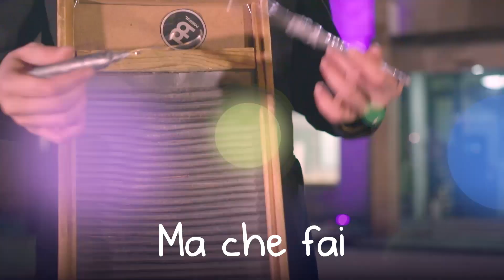GF Studio - Auguri di Buon Natale 2019